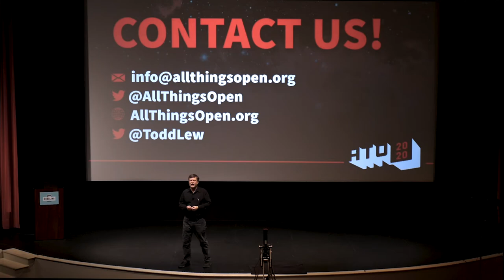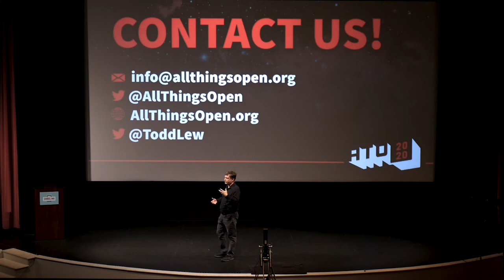Q&A with Andy Hunt #1 (Spacewalk 2020)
Q&A with Andy Hunt #1
The Pragmatic Programmer
Spacewalk 2020